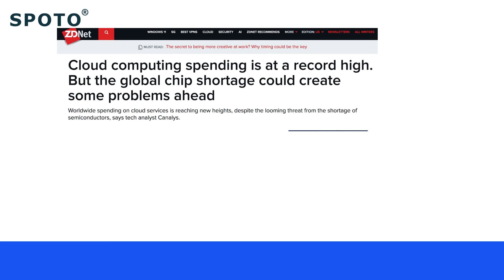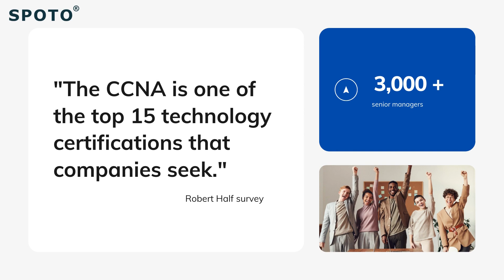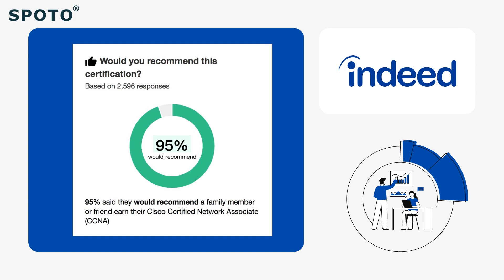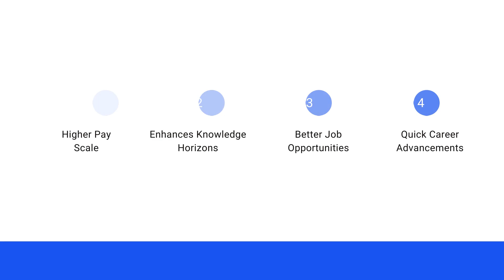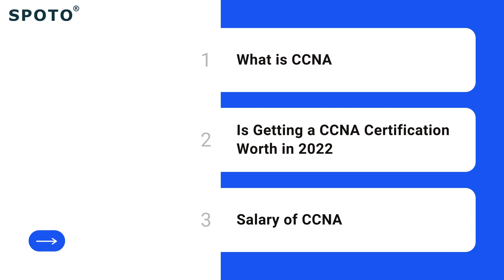Is Getting a CCNA Certification Worth in 2022&2023? | SPOTO Learning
CCNA is one of the most reputable certificates in the field. Having the CCNA will help you to get hired. Want to pass Pass 200-301 Exam in the First Try Guaranteed.

In this video I will be answering the following questions:
· What is CCNA?  1:06
· Is the CCNA worth it?  1:40
·  What is the average CCNA salary?  4:40